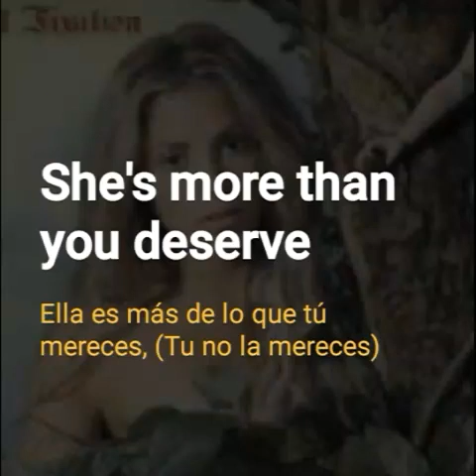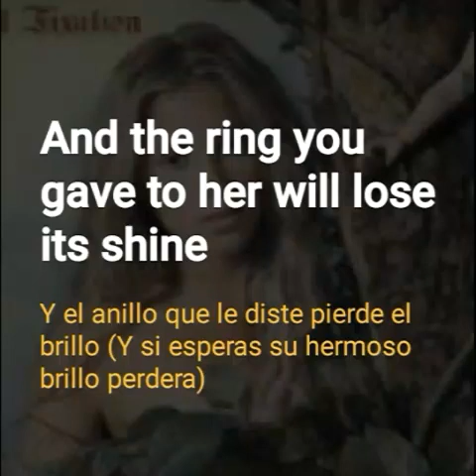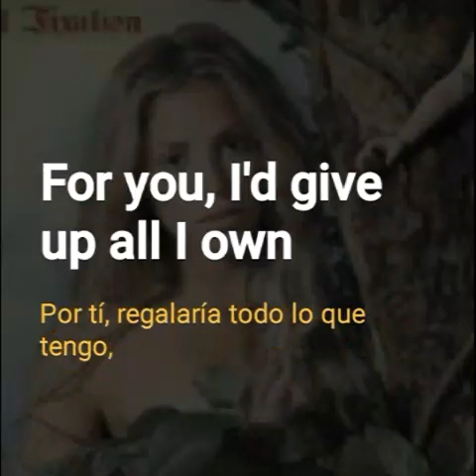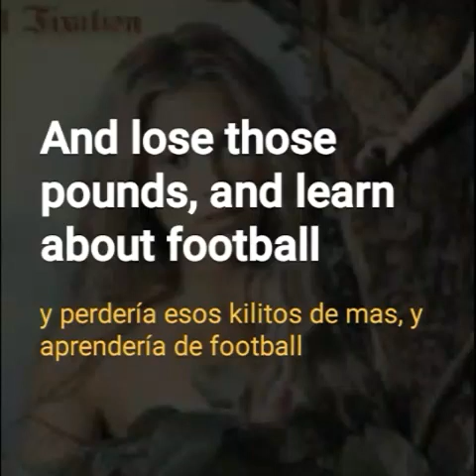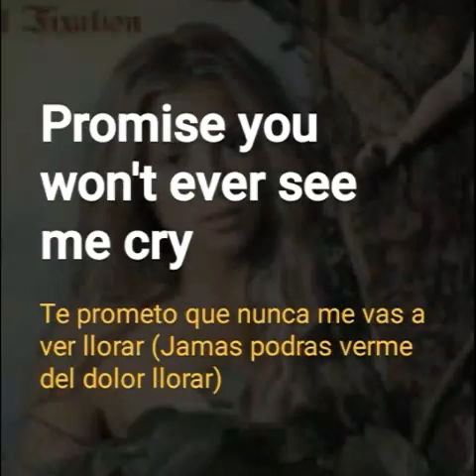Shakira - Don't Bother --- Letra /Lirycs 💚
Puedes subscribirte  a mi canal si aún no lo haz echo !💚 Gracias por tu apoyo !!